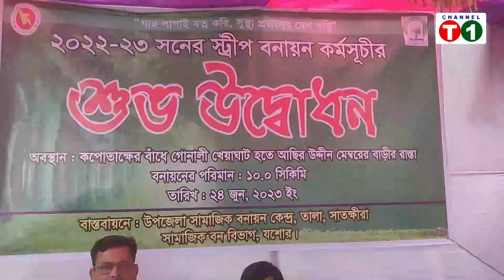সাতক্ষীরার তালায় স্ট্রীপ বনায়ন কর্মসূচি ১০ হাজার বৃক্ষ উদ্বোধন করা হয়েছে | Channel T1 Updates